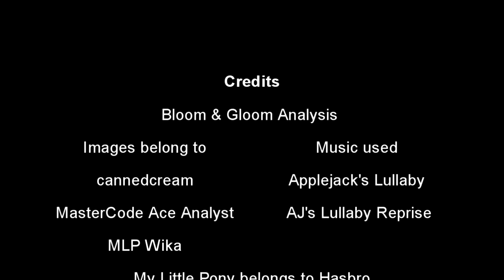Bloom & Gloom Analysis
A great episode with a powerful moral